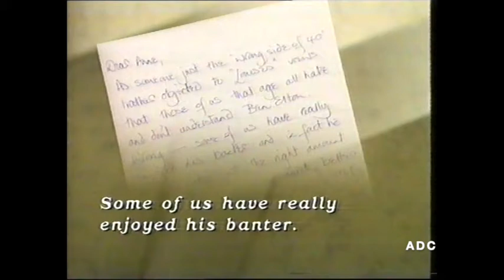BBC1 trailer & link announcer Richard Straker into Points of View (part) 22nd August 1989